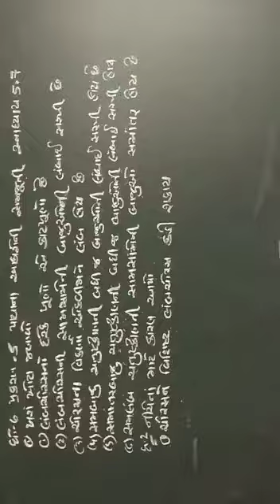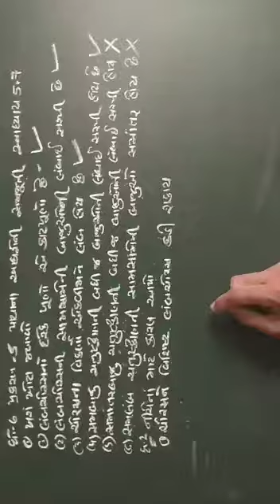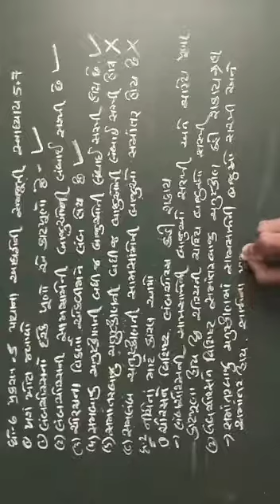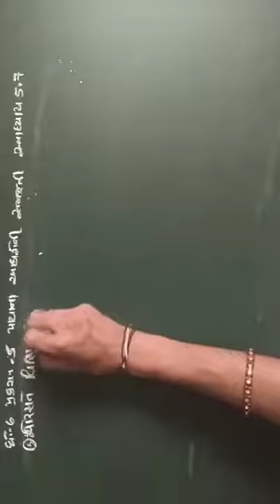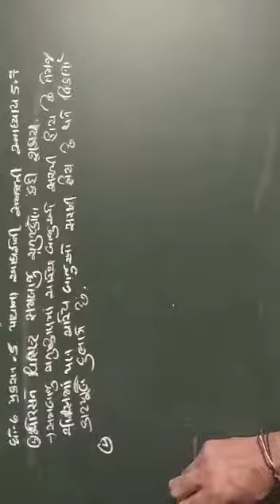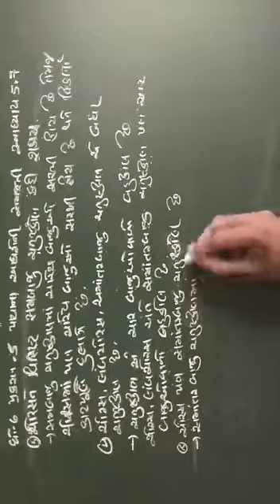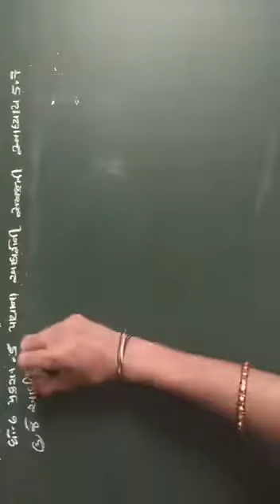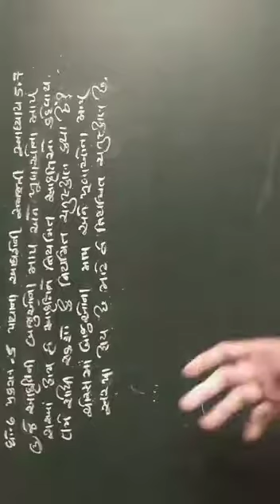ગણિત ધોરણ 6||પ્રકરણ 5|| પાયાના આકારોની સમજુતી|| સ્વાધ્યાય 5.7||Le14.